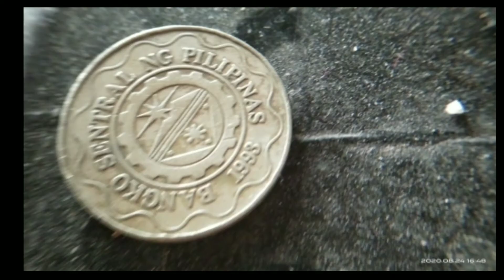UNBOXING MY PHONE LENS!! || 0.45X SUPER WIDE ANGLE + MACRO LENS || REVIEW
So mga boss if nagustuhan niyung video please don't forget to Like, Comment and Subscribe MGA boss e click narin yung Notification bell para di ka mamiss sa next upload video. Peace out

Easily Removed
Small Youtuber
Macro Lens
0.45x Super Wide Angle - 49UV
37 mm
Rose Gold Phone Lens
Lazada